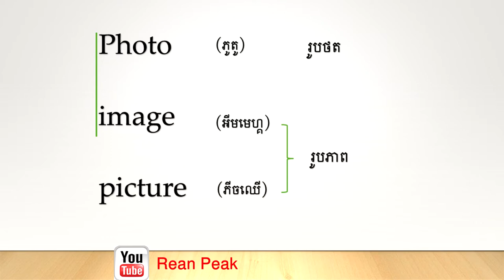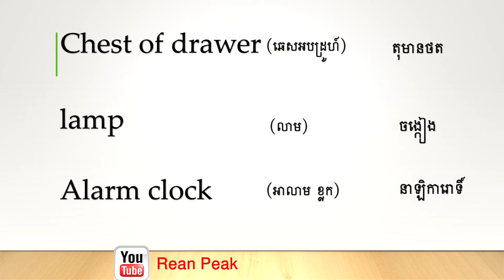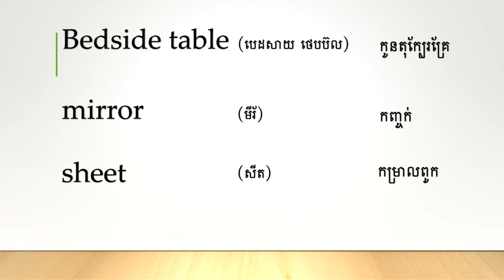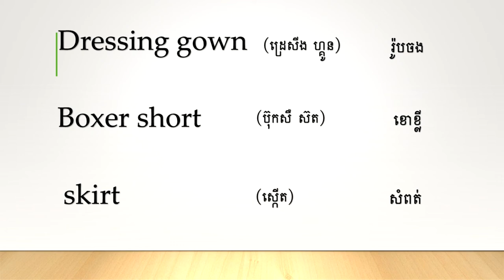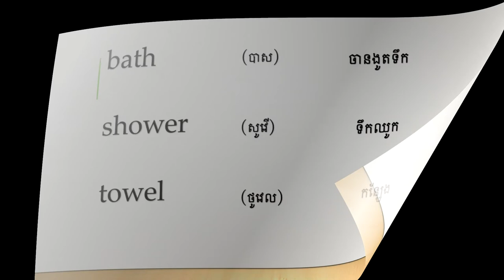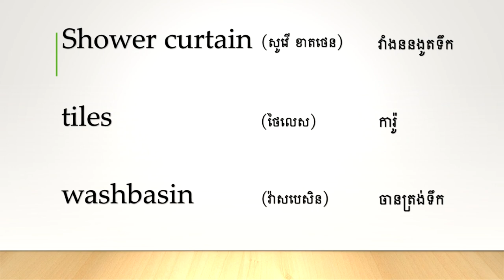Part 14 "Material in bedroom and bathroom"